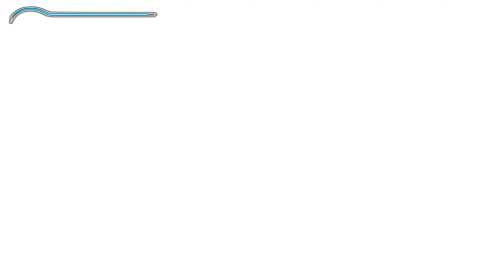Olof Plays Prince of Persia: The Sands of Time - EP 1 - Treasure Vaults (Blind Playthrough)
Do you feel with my rage, salt and suffering sometimes when you watch my videos?

Do you want this poor ol' crazy swede to feel better? If so, now
you CAN, by donating a small amount of shiny coins

Always optional of course. Watching, subbing and liking my videos
is helpful in itself! :)

Amidst the scorched sands of ancient Persia, there is a legend spun in an ancient tongue. It speaks of a time borne by blood and ruled by deceit. Drawn to the dark powers of a magic dagger, a young Prince is led to unleash a deadly evil upon a beautiful kingdom.